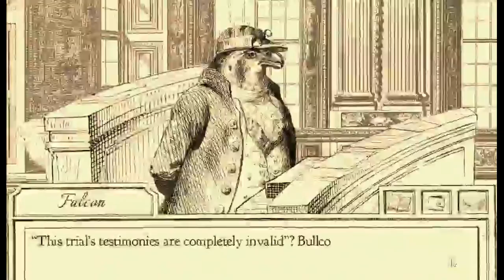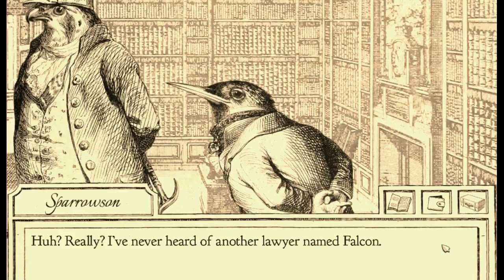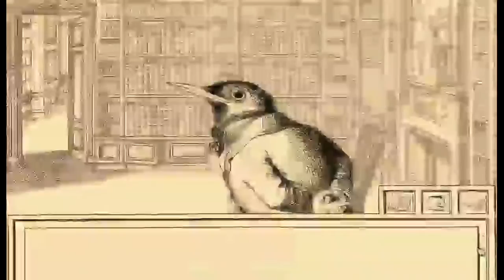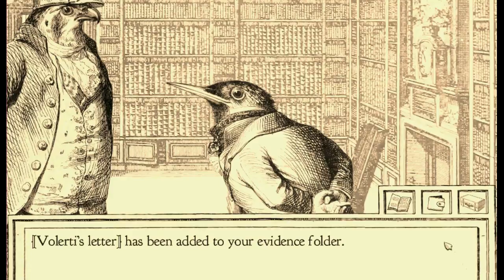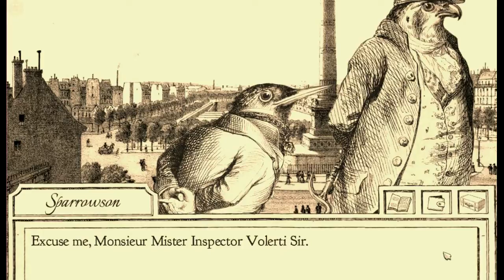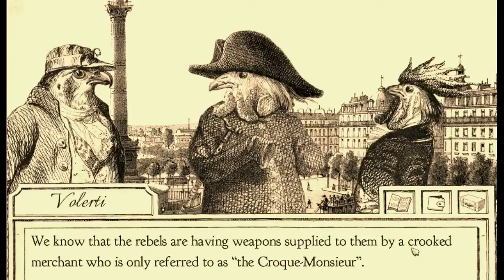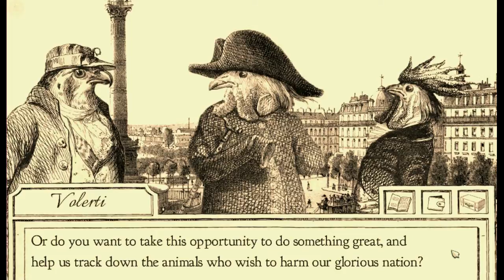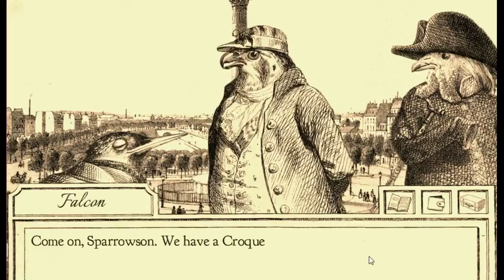Lawyer Birds! Aviary Attorney Part 15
We are tasked with a mission for Volerti.

This is a non-profit fan video. We are not associated with Sketchy Logic.